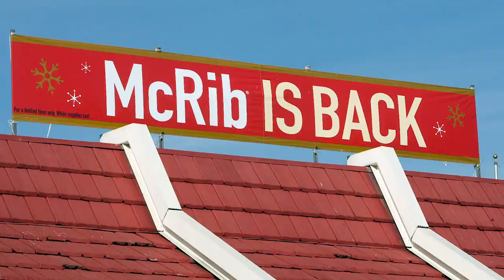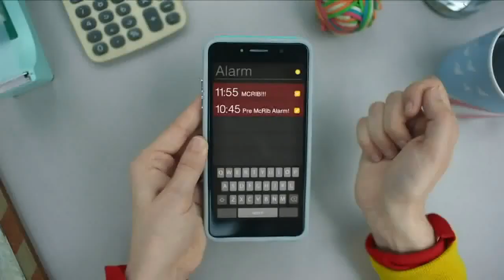The Real Reason McRib Keeps Disappearing From The Menu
Not every McDonald’s menu item has the universal appeal of French fries or Chicken McNuggets, and many fall into the love-or-hate category. Few menu items at the Golden Arches are quite as divisive as the McRib, which comes back intermittently. Fans of the pork sandwich immediately rush to McDonald’s every time they hear it’s back, and many of them wonder why the restaurant doesn’t keep the popular sandwich on the menu all year long. There are actually a lot of factors at play, so let’s take a look at the real reason why the McRib keeps disappearing from the McDonald’s menu.